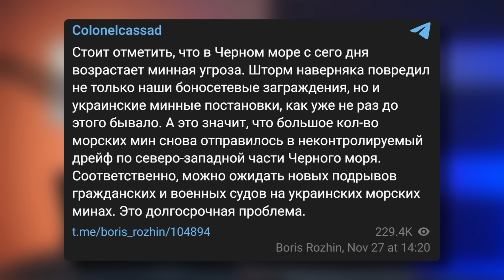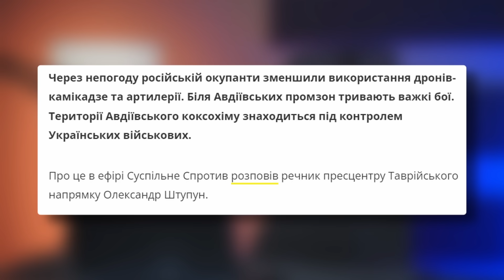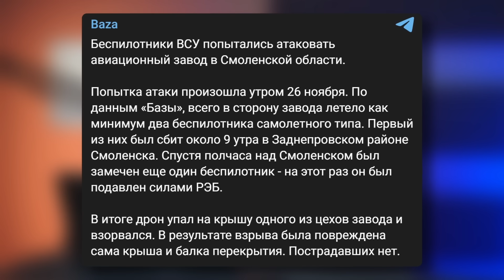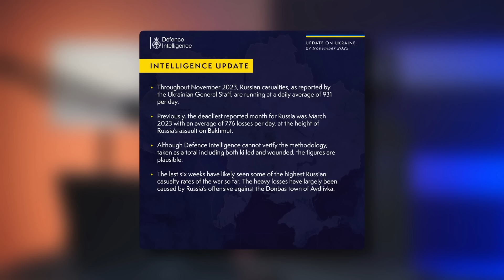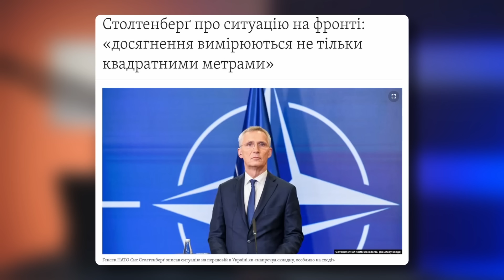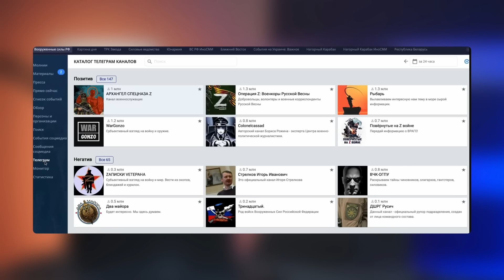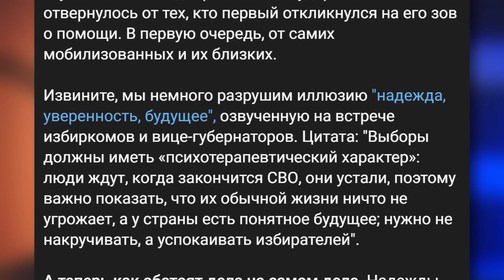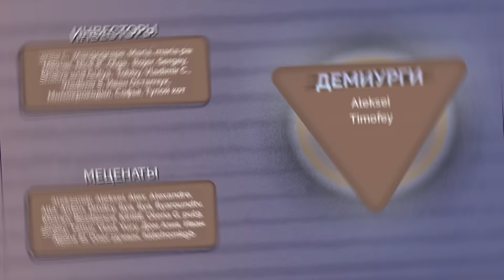ВОЙНА.ДЕНЬ 643. РЕКОРДНЫЕ ПОТЕРИ РОССИИ ЗА НОЯБРЬ/ ШТОРМ ВЕКА В КРЫМУ/ ОТКРОВЕНИЯ СОЛДАТА РФ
В ноябре Россия понесла самые большие ежедневные потери за всё время полномасштабного вторжения в Украину. Ключевую роль в этом сыграли атаки на Авдеевку, отмечает британская разведка. Генсек НАТО Столтенберг также подчеркивает, что Украине удается эффективно уничтожать живую силу и технику России. Отдельно он указал на то, что ВСУ удалось серьезно ослабить Черноморский флот РФ.

Об этом и многом другом в свежей НЕсводке.

00:00 Всем привет
01:31 Шторм века
09:20 Украина ударила по тульскому оборонному заволу
13:58 Украина ударила по авиазаводу в Смоленской области
15:44 Рекордные потери РФ
23:49 Откровения солдата, воюющего в Запорожской области
27:06 Столтенберг о потерях России
28:25 Вскрылась схема медийного контроля Минобороны
35:15 Манифест жен мобилизованных
39:21 Проблемы с экономикой РФ
41:01 Китай использует Россию
43:06 Спецоперация Patriot